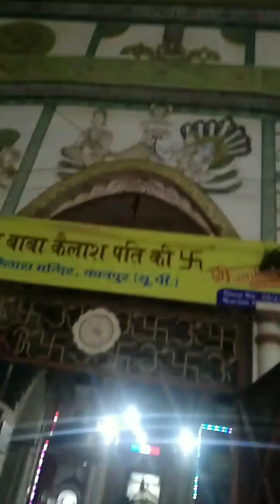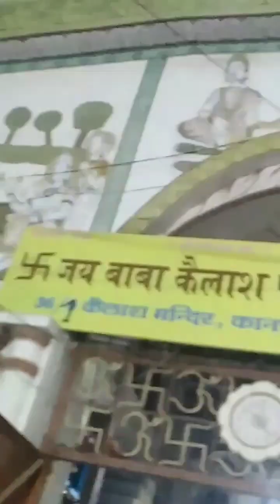आकाशीय बिजली गिरने से कानपुर कैलाश मंदिर की चोटी का त्रिशूल टूटा लाइव न्यूज़,mangopickle subscrib